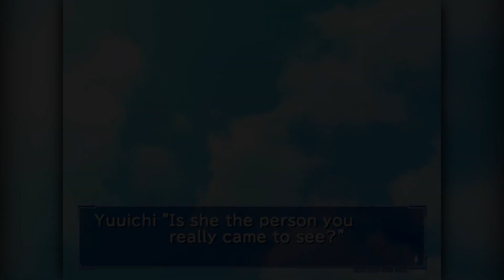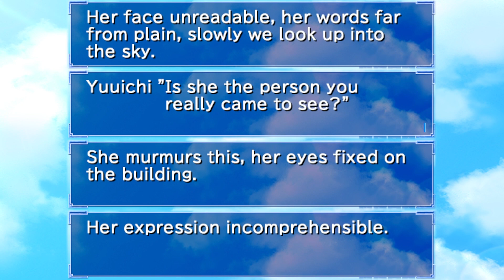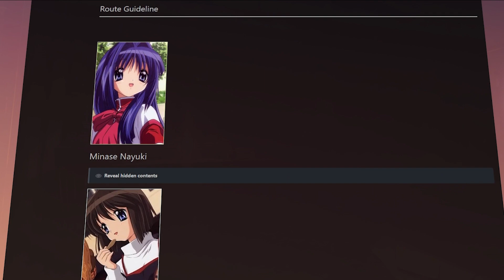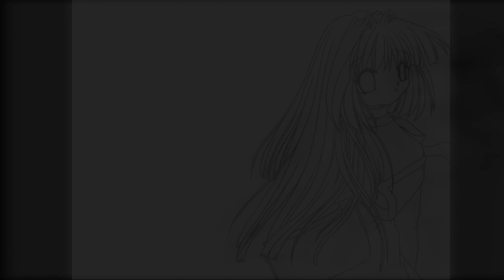Remembering to Grow | A Look At Kanon (Visual Novel)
Being the debut work of Key, Kanon is an emotionally driven story that follows Aizawa Yuichi's returns to a town from childhood. Reacquainting himself to this nostalgic environment causes new memories to form and remember those he has long forgotten.